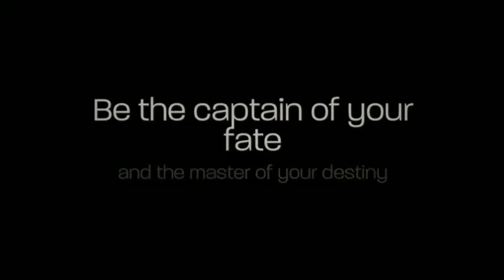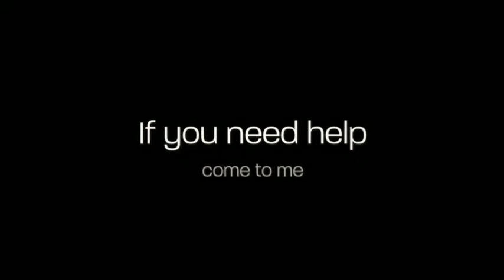www klasikfengshui com new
Mau tahu kapasitas dan kapabilitas anda??? a